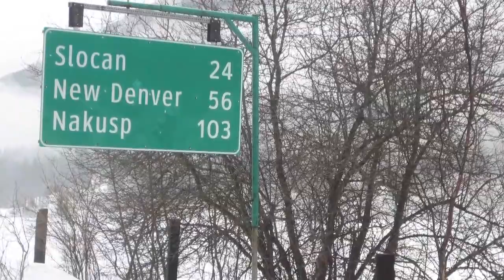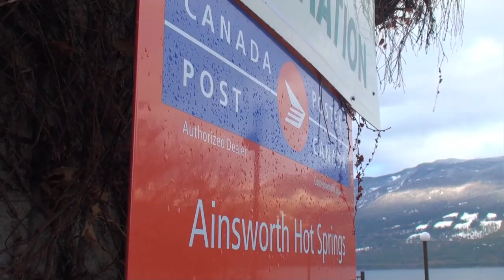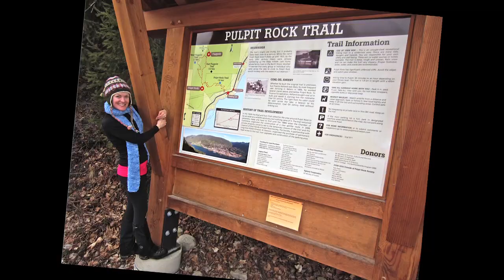No Travel Plan | Nelson, BC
No Travel Plan is about taking spontaneous trips. For this adventure we're staying in BC and spending a few days in and around Nelson.

Highlights of our visit include a snowy drive along highway 6 & 31A with stops in New Denver and Kalso.

We also visit Ainsworth Hot Springs.

In Nelson, we celebrate St. Patricks Day at the historic Hume Hotel.